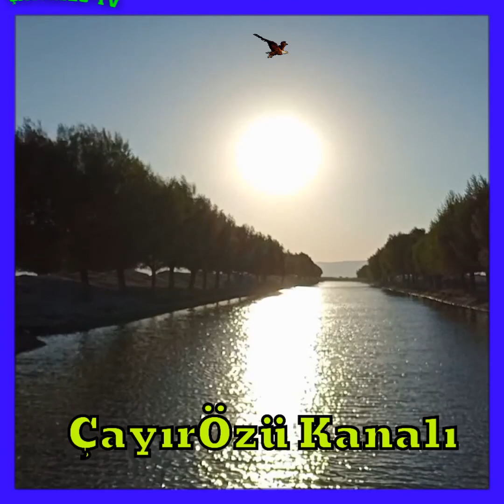𝐒𝐄𝐋𝐋𝐄𝐑𝐈̇𝐍 𝐕𝐔𝐑𝐆𝐔𝐍𝐔𝐘𝐔𝐌 𝐁𝐄𝐍